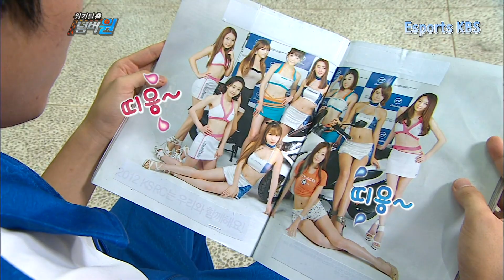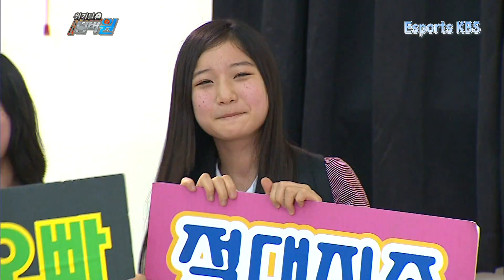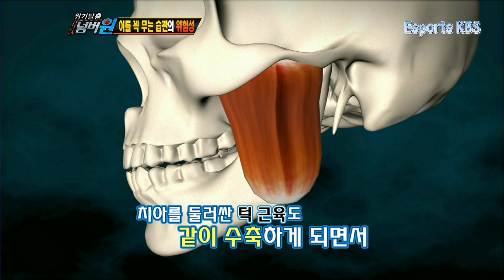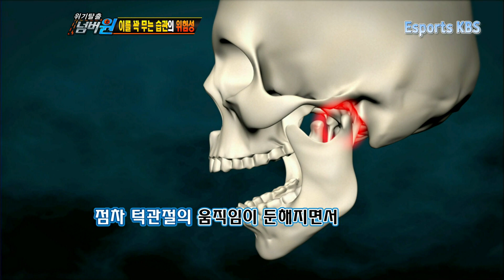박지성 선수와 박찬호 선수도 어릴 적부터 계속된 이 습관 때문에 오랫동안 치료를 받아야 했는데 이 습관은 무엇일까요? | KBS 위기탈출 넘버원 120806 방송